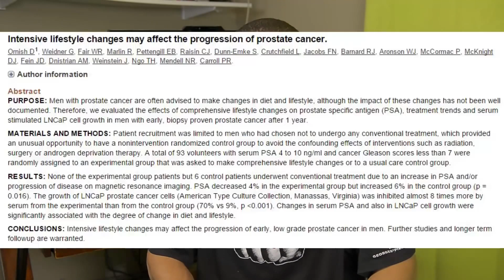Furious Pete Has Cancer Again! Oh No! re-up